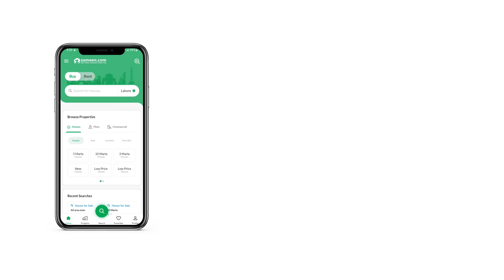8.8 MARLA HOUSE FOR SALE IN PARK VIEW CITY LAHORE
BIN SALEH REAL ESTATE AND CONSTRUCTION SERVICES OFFERING PLOTS and HOMES AT PRIME LOCATIONS IN PARK VIEW CITY LAHORE

NOW WE ARE ALSO DEALING IN TURKEY
GOLDEN OPPORTUNITY TO BE TURKISH CITIZEN BY INVESTING

Basic Facilities Park View

Electricity
Gas
Water Supply
Sewerage System Water Filtration Plant
Jamia Mosque (Every Block)
Security 24 7
Boundary wall
Commercial Area
Roads Network
150 ft Main Boulevard 130 ft Main Boulevard
100 ft Main Boulevard 80 ft Main Boulevard
40 ft Branch Roads
Special Features
Public Transport (Operational)
Hospital (Operational) The National School (Operational)
Ladies Park (Operational)
CCTV Monitoring (Operational)
E Tag for Vehicles (Operational)
70 Kanal Park (Available)
Jogging Track (Available)
Kids Playing area (Available) Steps for Safe Investment
LDA Approved Society LDA by laws followed
Head office inside society
Plot Verification
Plot maintenance & Security NDC before Transfer